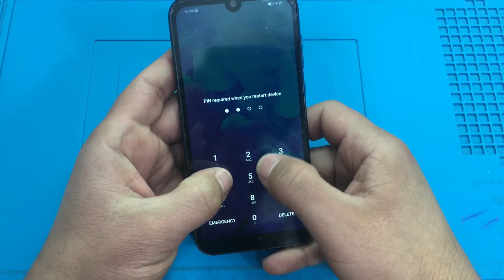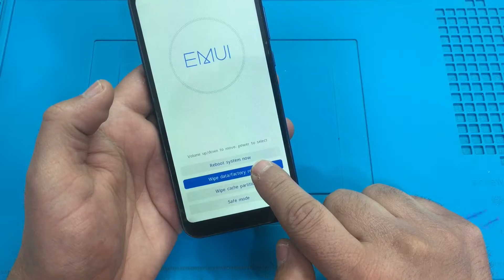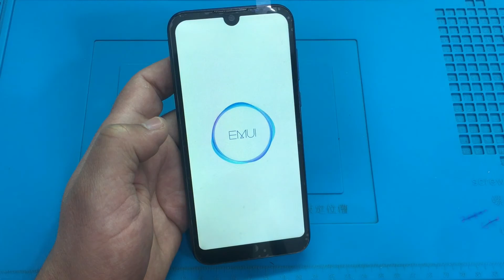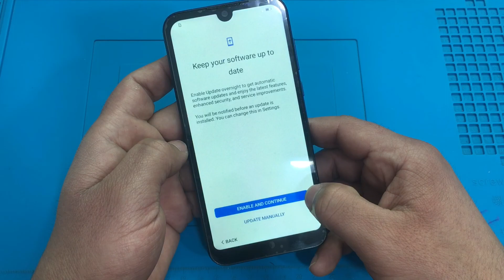All Huawei Hard reset / Huawei Y5 (2019) (AMN-LX9) Unlock pin, pattern, password lock 2022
How to Reset/Unlock/Remove Huawei Y5 2019 Unlock Pin,  Reset Password,  Remove Pattern Lock, Hard Reset, Factory Reset.
All Versions: AMN-LX9, AMN-LX1, AMN-LX2, AMN-LX3.

◾ACTIVATE ALERTS (🔔)

all huawei hard reset
hard reset y5 2019
y5 2019 hard reset
Huawei Y5 (2019)